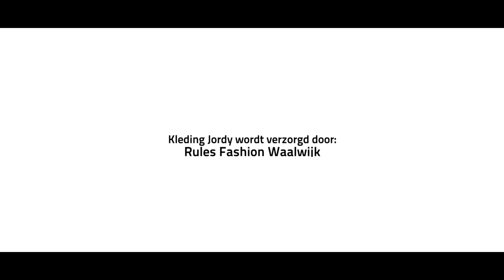RKC Today Crossbar Challenge 04 Johan Voskamp V3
Vandaag is het de beurt aan Johan Voskamp, die genomineerd werd door Mark Engberink!